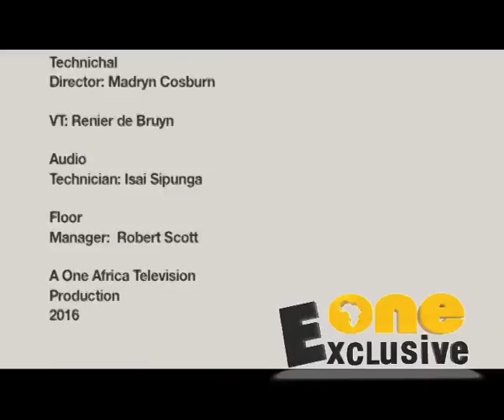A layman's review of Namibia's 2016 Mid-Term Budget with Daniel Kavishe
Daniel Kavishe gives us a thorough breakdown of Government's intentions to curb spending, it's intentions to streamline projects and strengthen public-private partnerships in a hope to save our economy.